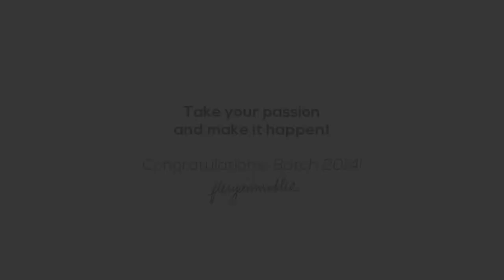Graduation Day (03.18.14)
St. Paul University Manila Batch 2014 Graduation Day

March 18, 2014 at Fleur de Lis Auditorium